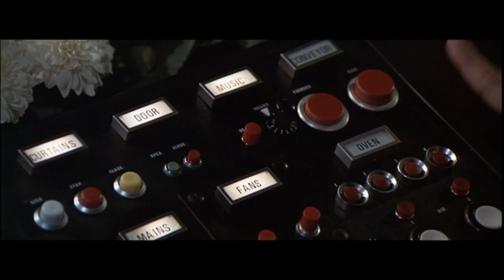Funeral Home Music (Slumber, Inc.) - Diamonds Are Forever - James Bond Source Music